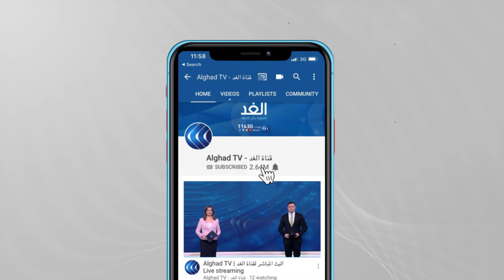محلل: يجب أن يكون هناك حكومة وحدة وطنية تشرف على إعادة إعمار غزة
بلينكن يلتقي نتنياهو وعباس في بداية جولته في الشرق الأوسط.. فهل تنجح الجولة في تثبيت التهدئة.
يناقش هذا الموضوع من رام الله السيد أشرف العجرمي الكاتب والمحلل السياسي، ومن واشنطن عبر سكايب السيد باسم أبو سمية الكاتب والمحلل السياسي، مع الإعلامي علاء عبود خلال برنامج وراء الحدث عبر شاشة الغد.